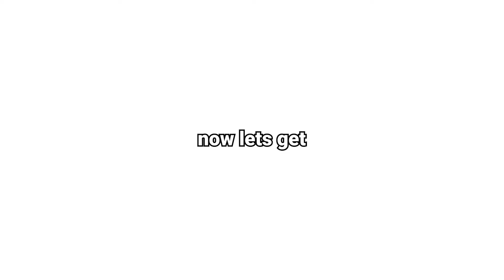THE BACKROOMS IN ROBLOX...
Today, me and some of my friends played the Backrooms in Roblox! This video was so much fun and it is pretty funny! Be sure to watch to whole video to see if we were all able to escape the backrooms! 👀
⭐️ socials:
⭐️ game link(s):
⭐️ upload schedule:
Every week on Thursday at 7:00am est
⭐️ channel description:
Here I will post Roblox, Minecraft, and anything else you guys would want to see! My channel is family friendly which means no cursing or inappropriate images/jokes. I also like to edit videos so I will post some of those creations here too!
If you are still reading this, I just wanted to remind you to stay positive and always show kindness to everyone all the time! If you see this comment “👻”